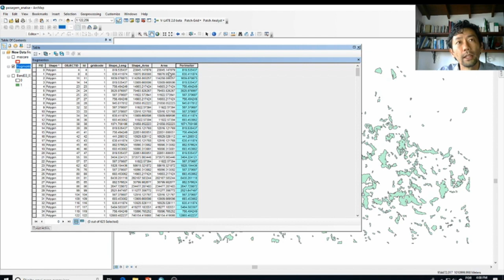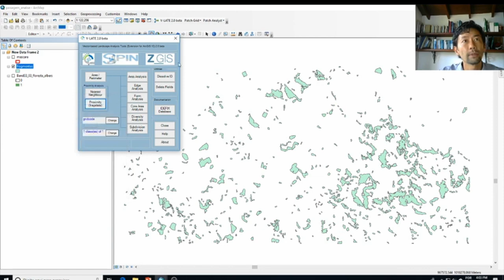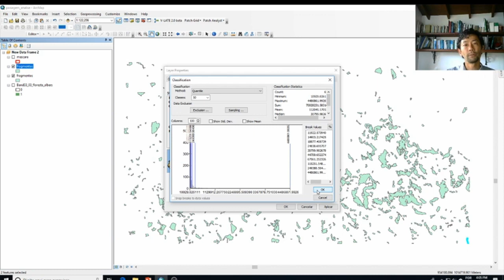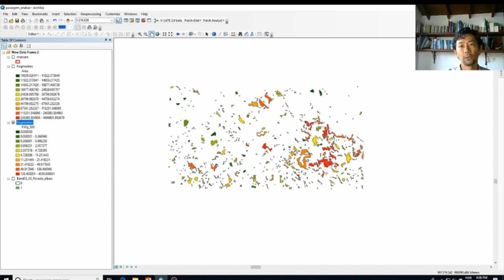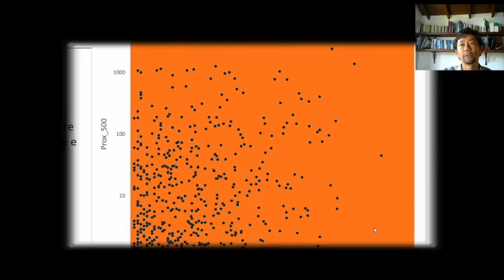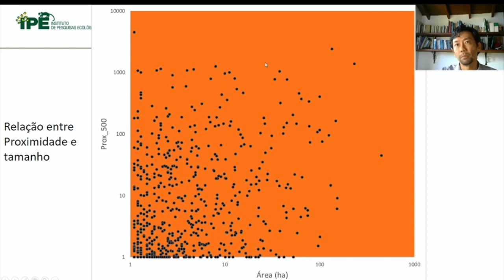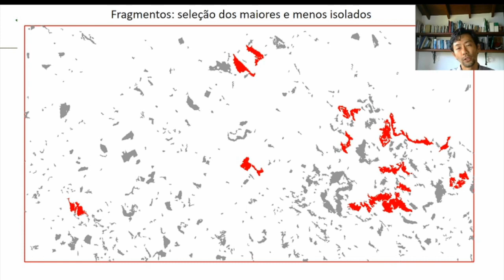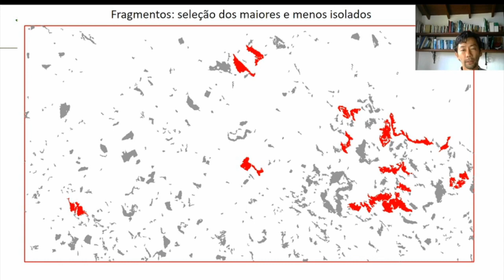ECOLOGIA DA PAISAGEM: MÉTRICAS (Parte 2)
Ecologia da paisagem é a ciência que estuda e procura melhorar o relacionamento entre os processos ecológicos no ambiente e ecossistemas particulares. Isto é feito dentro de uma variedade de escalas de paisagem, desenvolvimento de padrões espaciais e níveis organizacionais de pesquisas e políticas.

Nesta segunda parte da aula, o Prof. Alexandre Uezu mostra as principais métricas utilizadas em estudos na escala da paisagem. Para uma introdução ao assunto, assista a parte 1